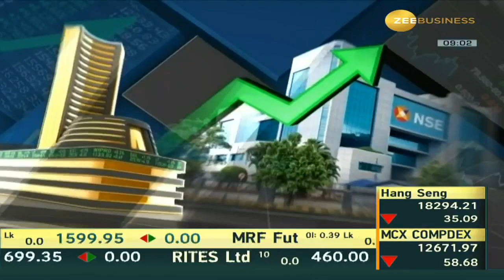Market Top 10 | Which 10 stocks to watch today? Today's Top 10 News | Zee Business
MarketTop10 💹आज बाजार की TOP 10 खबरें...

 किन 10 शेयरों पर आज रखें नजर?👁️

 जानिए इस वीडियो से...